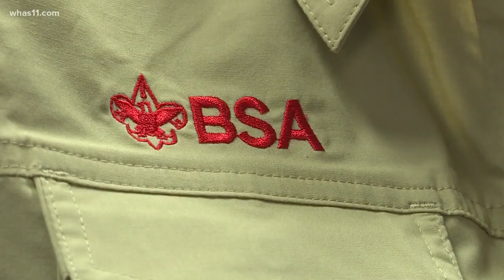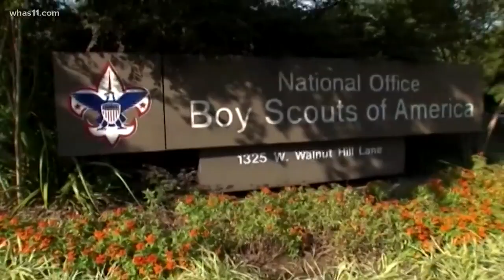Boy scouts program now open to girls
What was formerly known as the Boy Scouts program will now be Scouts BSA - and girls are welcome to join starting on February 1.